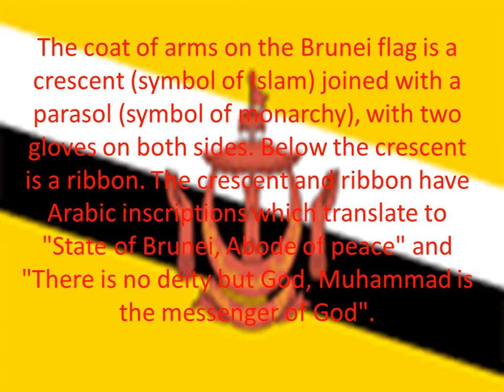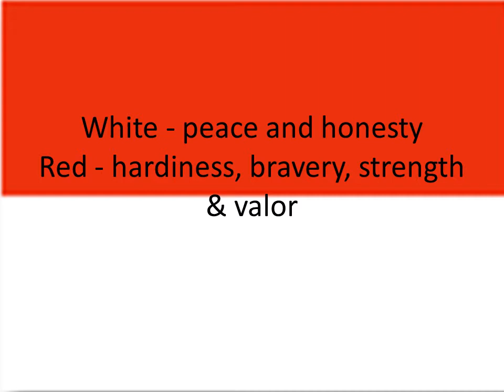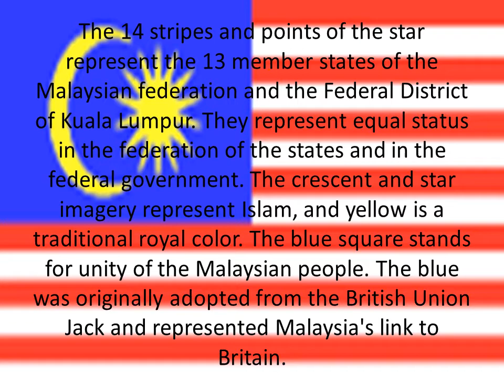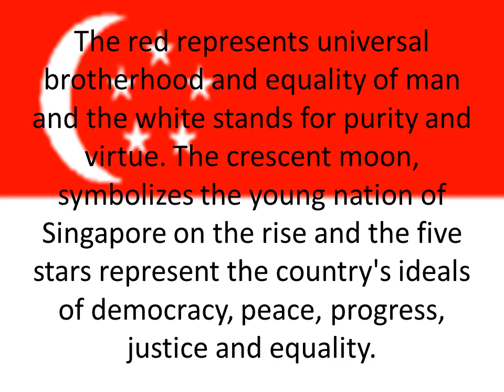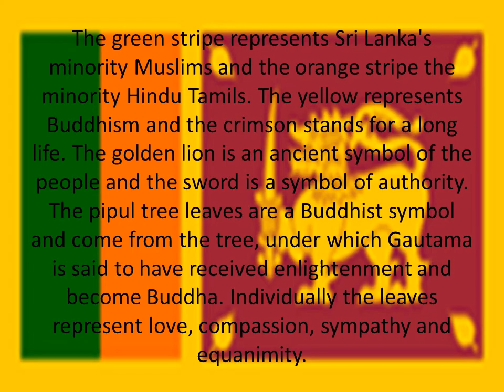Flags of south & southeast asia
SOUTH AND SOUTHEAST ASIA COUNTRIES
The flag symbolizes the green field as well as the rising sun. The blood-red color of the national flag bears the testimony of our bloodshed of achieving independence. It also represents the rising sun over the green fields and the evergreen subtropical forests of our country
The dragon on the Bhutan flag is white to symbolize purity. The dragon is holding jewels in its claws and these represent wealth. The snarling mouth of the dragon represents the strength of the people protecting the country. The colors of the Bhutan flag represent spiritual and temporal power within the country. The orange represents the Drukpas monasteries and Buddhist religion, and the orange/ yellow symbolizes the secular authority of the dynasty.
The coat of arms on the Brunei flag is a crescent (symbol of Islam) joined with a parasol (symbol of monarchy), with two gloves on both sides. Below the crescent is a ribbon. The crescent and ribbon have Arabic inscriptions which translate to "State of Brunei, Abode of peace" and "There is no deity but God, Muhammad is the messenger of God".
The blue color symbolizes the country's royalty. The red represents the nation and the white represents the religion, beginning with Brahmanism, and the current major religion - Buddhism. The emblem of the temple represents the structure of the universe.
The centre of the black triangle there is a white star of five ends, meaning the light that guides. The white star has one of its ends turned towards the upper right end of the flag. The remaining part of the flag is red.  The colours mean: Yellow: the traces of colonialism; Black: the obscurantism that needs to be overcome; Red: the struggle for national liberation; White: peace.
Saffron - a symbol of courage White - peace and honesty Blue - vigilance, truth and loyalty, perseverance & justice Green - hope, joy , fertility and love and in many cultures have a sacred significance
White - peace and honesty Red - hardiness, bravery, strength & valor
The Red stripes represent the blood shed in the country's fight for independence. The blue stands for Laos' wealth and prosperity and the white symbolizes unity and justice. Another interpretation of the Laotian flag states the white circle symbolizes the full moon over the blue Mekong River, which runs through and alongside the majority of Laos.
The 14 stripes and points of the star represent the 13 member states of the Malaysian federation and the Federal District of Kuala Lumpur. They represent equal status in the federation of the states and in the federal government. The crescent and star imagery represent Islam, and yellow is a traditional royal color. The blue square stands for unity of the Malaysian people. The blue was originally adopted from the British Union Jack and represented Malaysia's link to Britain.